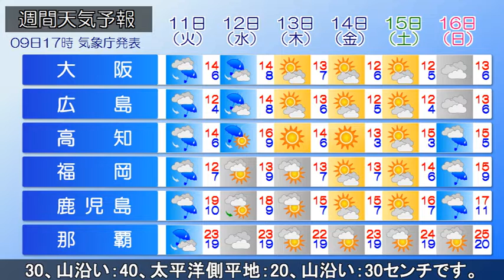2018/12/09 全国の天気予報 夕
カムチャッカ付近には低気圧があって北東に進んでいます。
一方、大陸からは高気圧が張り出し、日本付近は冬型の気圧
配置となっています。北海道から山陰地方の日本海側では、
雪や雨が降っている所があります。今夜は、冬型の気圧配置が
続く見込みです。この為、北海道から山陰地方の日本海側では
雪や雨の降る所が多いでしょう。東北地方の日本海側では大雪
のピークは越えましたが、降雪や凍結、交通障害、屋根からの
落雪、電線や樹木への着雪、なだれに注意してください。
10日18時までに予想される降雪量は、多い所で日本海側平地：
30、山沿い：40、太平洋側平地：20、山沿い：30センチです。